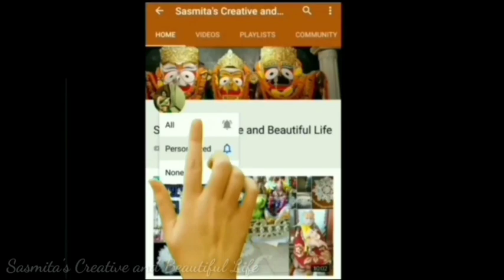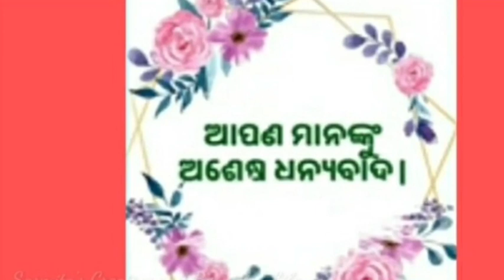Dipabali 2022 । ସବୁ ଗୃହିଣୀଙ୍କ ପାଇଁ ଜାଣିବା କଥା ଯାହାଦ୍ଵାରା ମା ଲକ୍ଷ୍ମୀ ପ୍ରଶନ୍ନ ହେବେ